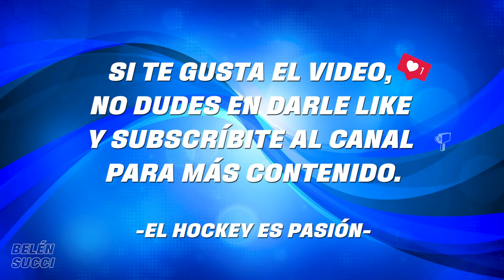Belén Succi - Mejores Atajadas en las Leonas 🙀Parte # 1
🏑 Las mejores atajadas de Belén Succi en las Leonas.
❤️ El Hockey es Pasión

Ninguno de los videos que hemos usado para hacer este video son nuestros. Solo los compilamos para compartirlo con los amantes de este deporte que nos apasiona tanto.  Esperemos lo disfruten 👍
Muchos de los videos que hemos usado se pueden encontrar enteros en los siguientes canales: